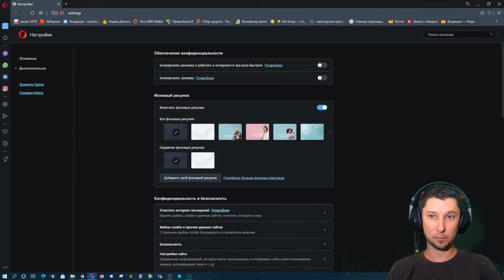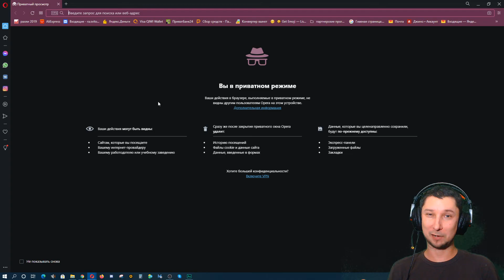Как включить приватный режим анонимности в браузере Опера\Opera (инкогнито)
📌В этом обучающем видео я покажу как включить приватный режим (режим инкогнито) чтобы быть анонимным в сети.